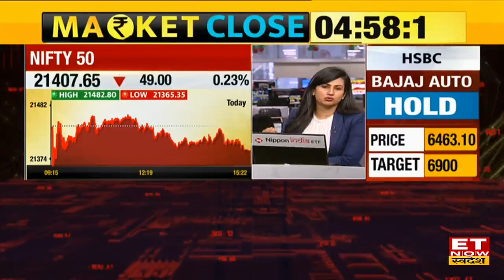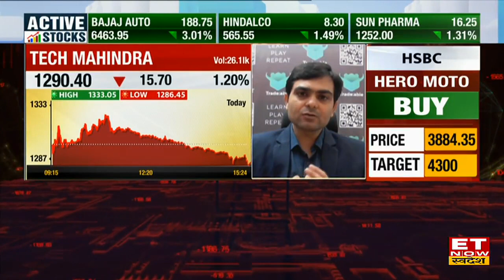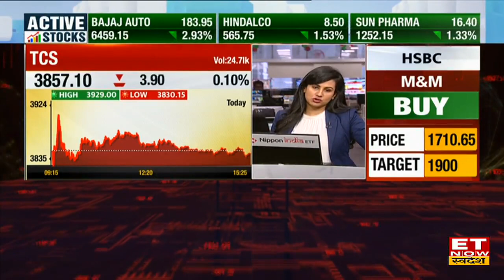Best IT Stocks: इन IT Stocks पर है Experts का Bullish नजरिया, जनिए किन IT Stocks पर लगाएं दाव? |ETNS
TCS, Infosys Share में जानें निवेश को लेकर क्या है Experts की राय. जानें किन levels पर करनी चाहिए आपको खरीदारी और क्या है Target Price और जानिए किस Strategy के साथ इस Stock में पैसा कमाया जा सकता है. देखें वीडियो.